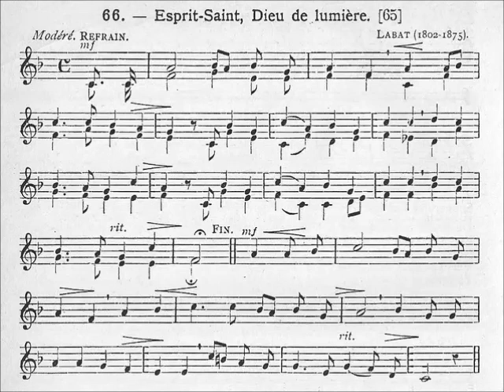093-Musical: Dons du Saint-Esprit (Esprit-Saint, Dieu de lumière)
R- Esprit-Saint, Dieu de lumière,
Qu'aujourd'hui nous invoquons,
Venez des cieux sur la terre,
Comblez-nous de tous vos dons ;

1- Enseignez-nous cette Sagesse
Qui ne cherche que le Seigneur :
Que notre étude soit sans cesse
De lui soumettre notre cœur.

2- Accordez-nous l'Intelligence
De vos dogmes, de votre Loi,
Et nous croirons, sans défaillance,
Tous les mystères de la Foi.

3- Éclairez-nous, Dieu de Science :
En vous seul est la vérité ;
L'homme sans vous n'est qu'ignorance,
Et son savoir que vanité.

4- De vos Conseils que la lumière
Toujours brille devant nos yeux :
Qu'elle nous guide et nous éclaire
Sur le chemin qui mène aux cieux.

5- Que notre cœur lassé du monde
Goûte Dieu par la Piété ;
Que notre amour enfin réponde
A son immense charité.

6- Soutenez-nous de votre Force
Dans nos luttes de chaque jour,
Contre le monde qui s'efforce
De nous ravir à votre amour.

7- Inspirez-nous cette humble Crainte
Qui se mêle au plus ferme espoir,
Et par amour, non par contrainte,
Gardez notre âme à son devoir.

Auteur: non spécifié
Mélodie: Labat
Harmonisation: J. Noyon

2 versions chantées disponibles ici:
(orgue et chant simultanés, avec montage)